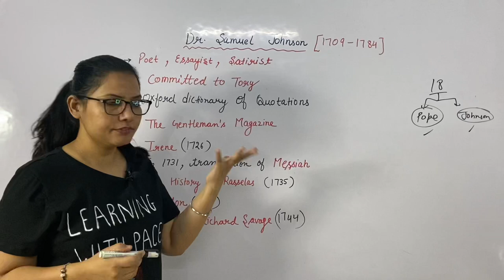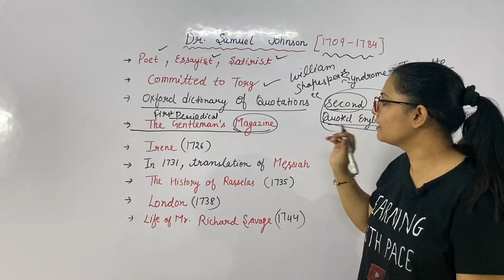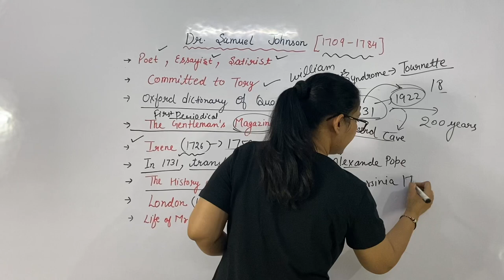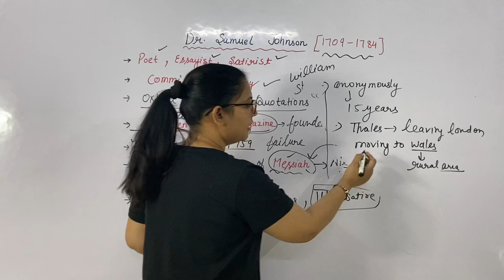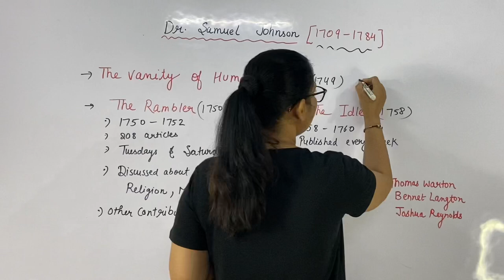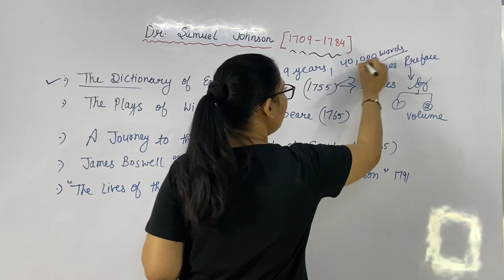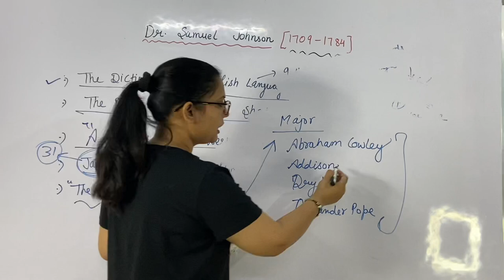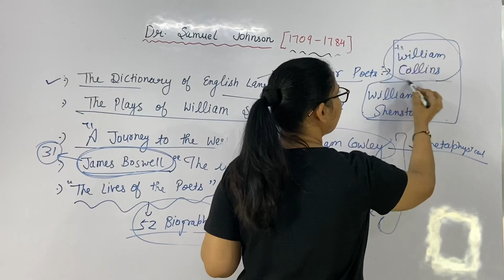E :- 85 | Dr. Samuel Johnson’s Life and Biography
•Username :- EnglishLiteratureByPriyankaGaur

📌Telegram Group for all competitive exams

•Username :- LearningWithPace